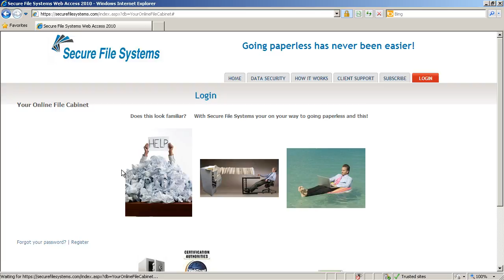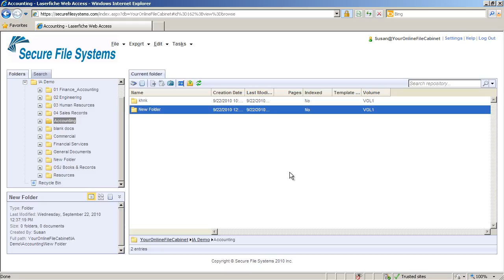SFS- Final -Final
SFSD